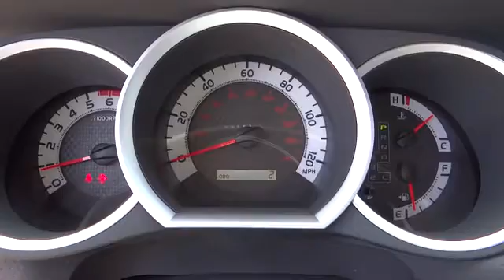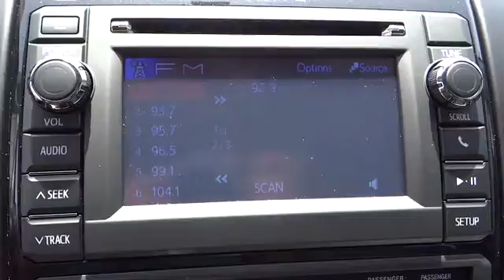2013 Toyota Tacoma Conroe, The Woodlands, Spring, Tomball, Houston 048176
2013 Toyota Tacoma PreRunner - Stock#: 048176 - VIN#: 5TFJU4GN2DX048176

Gullo Toyota
500 I-45 South